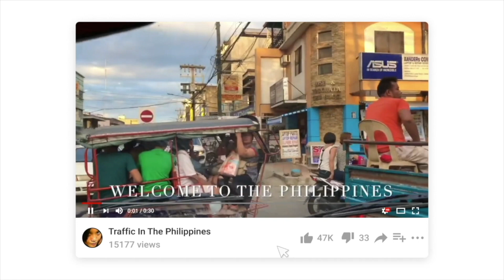Christmas in Kongens Nytorv Copenhagen 2023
🔴  I HAVE MORE INTERESTING VIDEOS PLEASE CHECK IT OUT.